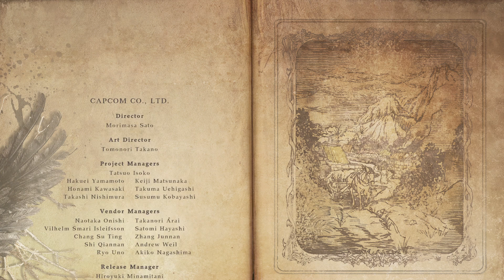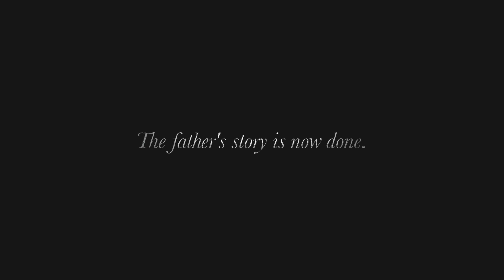Resident Evil Village the end Mother Miranda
in this video I finally finish Resident Evil Village I had so much fun playing this game and I hope you guys enjoyed my let's play I love this game is really good even though I complained a lot I'd still really really enjoyed anyways thank you for watching and have a nice an awesome day :)

this is the YouTube channel I used to find walkthroughs and help me go through video games shout out to MKIceAndFire

And another person that I watch to help me through puzzles

this video was uploaded on June 01 of 2021